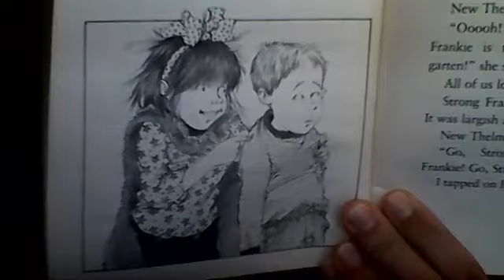Junie B. Jones Is Captain Field Day - Chapter Six, Losing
Junie B. and the rest of room nine are starting their second event! What's going to happen? Let me know if you have any predictions!